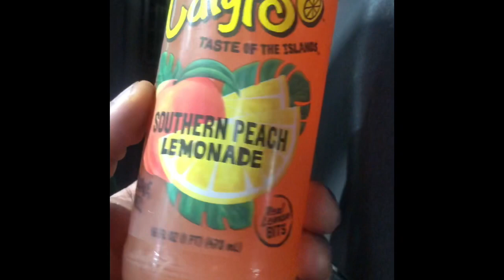Amazon trucking; first load in almost 1 weeks due to CORONA virus 😫